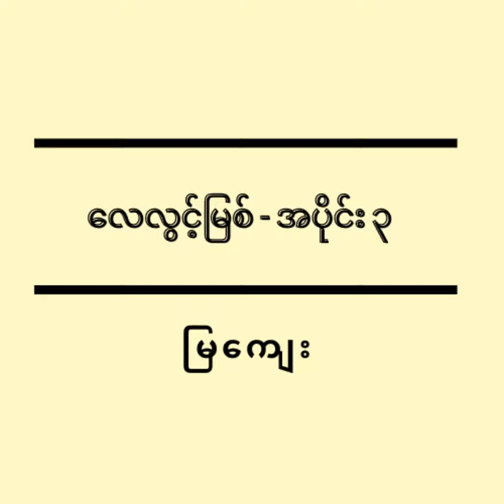လေလွင့်မြစ် - အပိုင်း ၃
မြကျေး ရေးထားတဲ့ လေလွင့်မြစ် ကို ဖတ်ထားတာ ဖြစ်ပါတယ်။